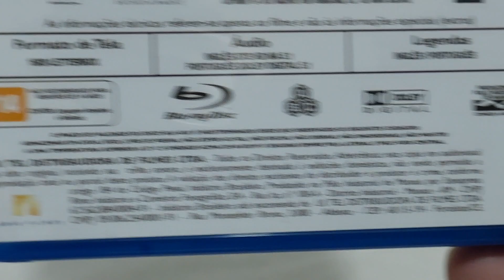PARKER | BLURAY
Agradeço a todos pelas visualizações, likes, compartilhamentos, novas inscrições, e todo tipo de apoio ao canal. Muito obrigado!